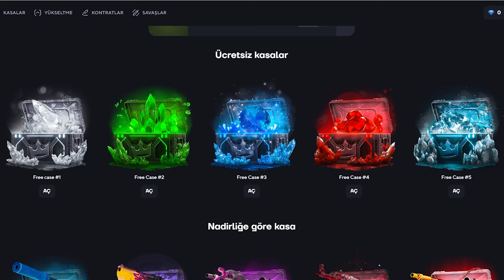Berk Rip Tepe - ERDAL ABİ İLE YOLDAŞ! | Topskin Promo Code 2024